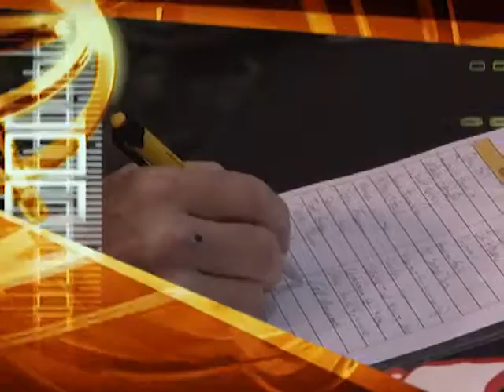Coffee Card - Diamonds Forever - November 2010